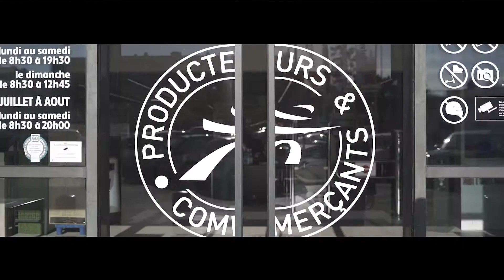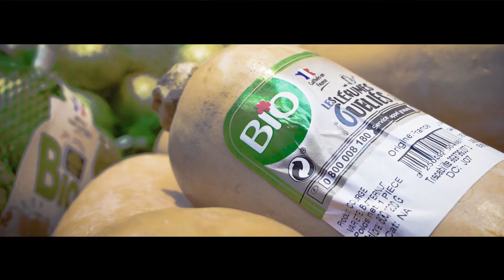Intermarché Six Fours Les Plages